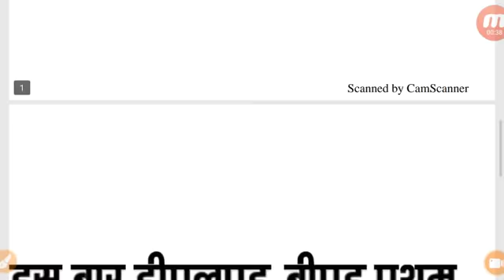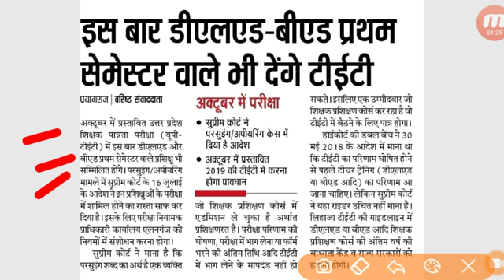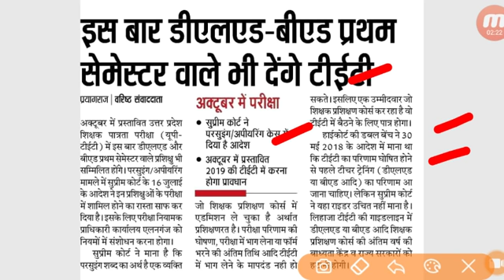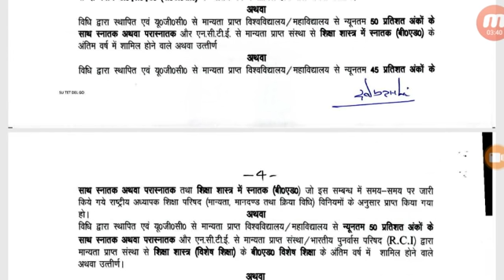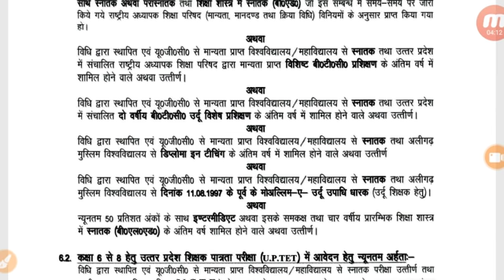यूपी टेट परीक्षा 2019// यूपीटेट परीक्षा कौन कौन दे सकते है?